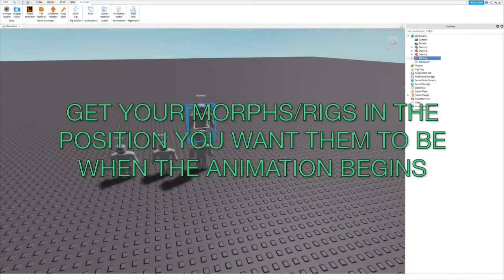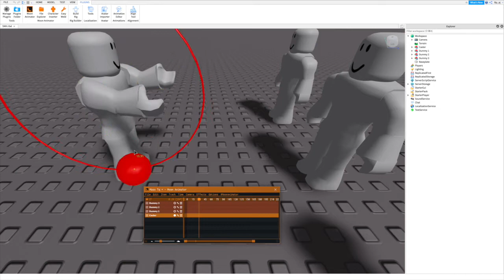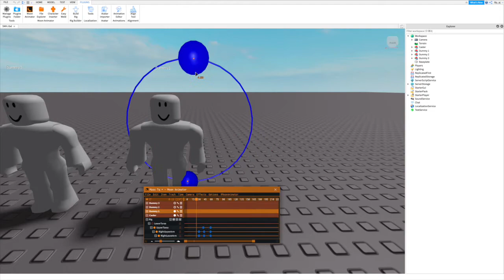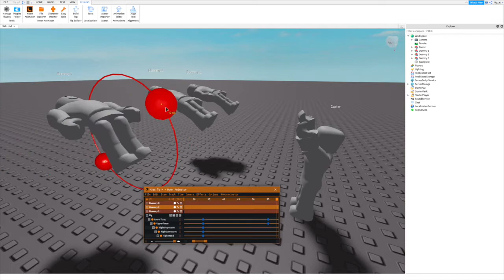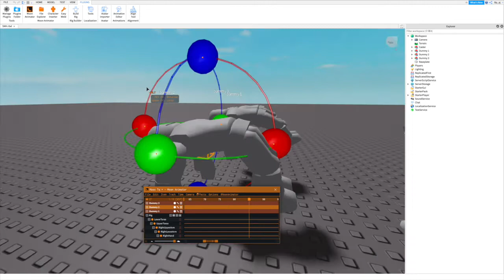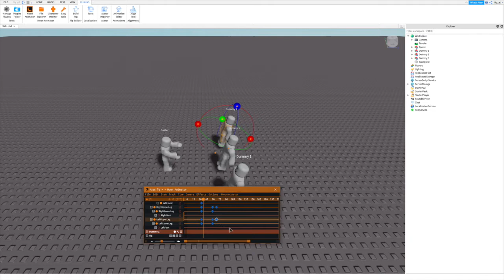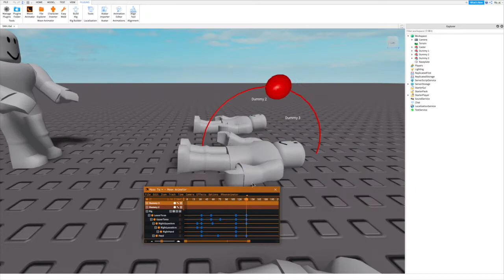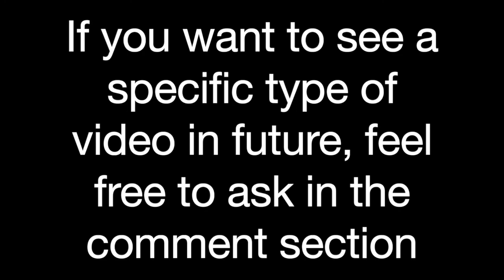Roblox Studio: How to animate multiple morphs at once